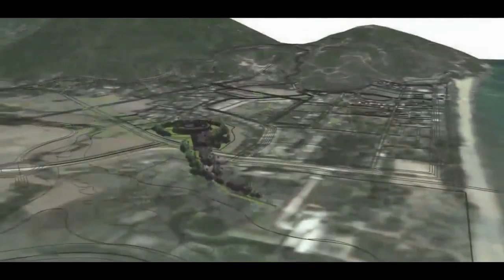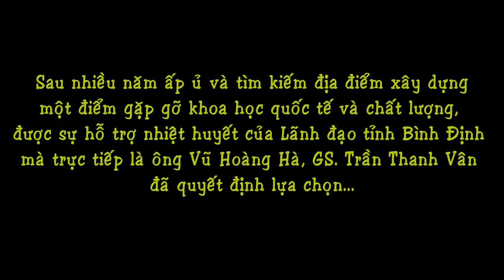dulichtrainghiemquynhon.com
☀ Du Lịch Tại Quy Nhơn - Bình Định - Phú Yên nghĩ ngay đến☀

- Tiên Phong Về Du Lịch Trải Nghiệm

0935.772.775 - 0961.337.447 (zalo, viber, whatapps, line)

☆ Tour Biển Đảo, Ngắm San Hô, Tham Quan bằng Thuyền

☆ Tour Danh Lam Thắng Cảnh, Tour Trải Nghiệm

☆ Tour Dã Ngoại, Câu Mực Đêm, Ngủ Đêm Trên Đảo

☆ Cho thuê xe máy, xe ô tô 4 - 45 chỗ... Hướng Dẫn Viên

-☆ trọn gói : quay phim, flycam - sự kiện, kỷ yếu, wedding..

-☆ Tổ chức ảo thuật, MC, belly dance, beatbox, work out...

-☆ Tổ chức team building - gala dinner, trò chơi bãi biển

-☆ Thiết kế tour theo yêu cầu, tour trải nghiệm, tour văn hoá,..

-☆ Chuyên chuyển hàng đặc sản bình định đi hà nội - sài gòn

-☆ ĐẶC BIỆT : tour malaysia 4N3Đ 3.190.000